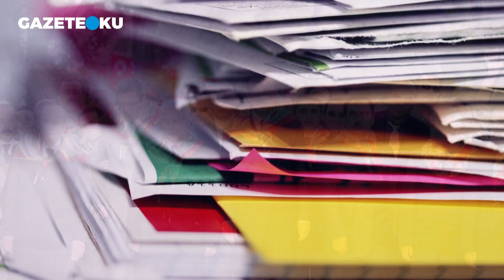YAZICIOĞLU SUİKASTINDA ŞOK İDDİALAR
FETÖ 15 Temmuz sonrasında bir cinayet şebekesi olarak karşımıza çıktı. Ülkemizi derinden sarsan FETÖ terör örgütünün aynı zamanda bir çok suikastin arkasındaki isim olduğu da ortaya çıktı. Maalesef aynı yöntem ve sistemin BBP Lideri Muhsin Yazıcıoğlu’nun şehit edilmesi olayında da yaşandığı ortaya çıktı. Bugünkü köşesinde Bülent Orakoğlu "Yazıcıoğlu suikastında şok iddialar"ı yazdı.

Youtube Koordinatörü : Havva Köse
Yönetmen: Mustafa Kuloğlu
Ses: Fatih Bar
Kamera: Onur Bingöl
Kurgu: Hakan Müstecep
Kurgu: Yusuf Özışık
İçerik Editörü: Ceren Ersöz
İçerik Editörü: Asel Uğurlu